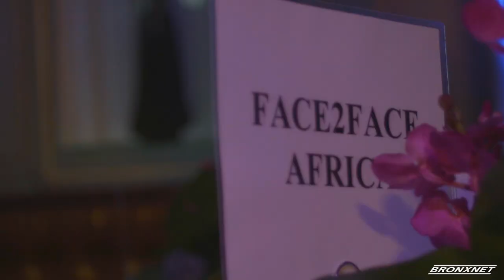Face 2 Face Africa extended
Highlight/recap of the FACE List Awards Gala on July 14th.